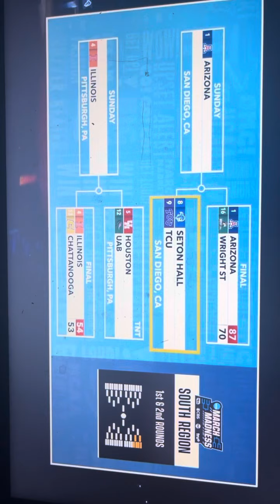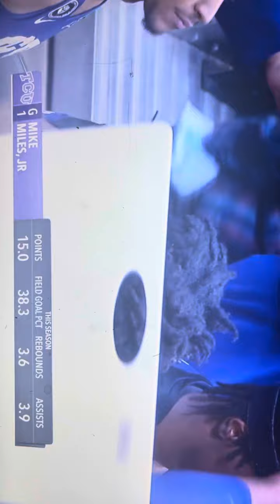Round of 64: TCU vs Seton Hall Intro on TruTV